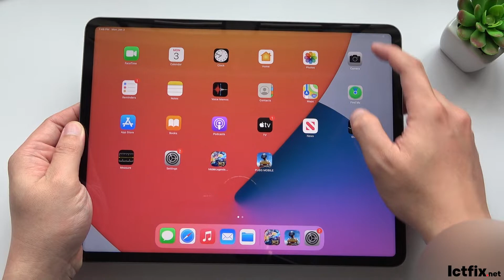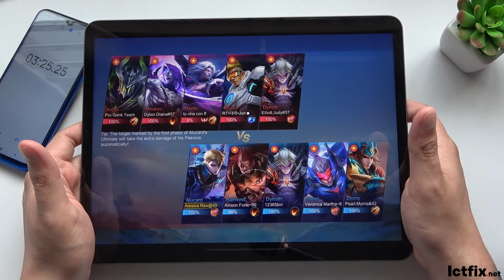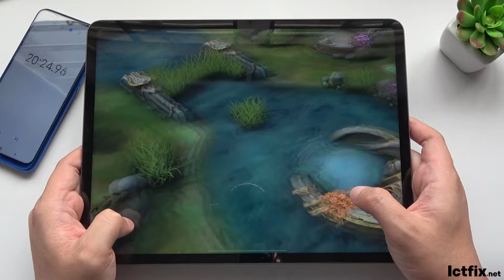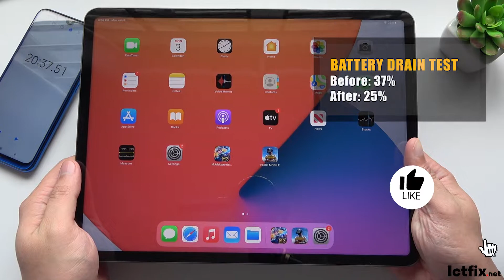iPad Pro 12.9 2021 Mobile Legends Gaming test | Apple M1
Display: 12.9" Liquid Retina XDR mini-LED LCD

2048 x 2732 pixels, 4:3 ratio (~265 ppi density)

Storage: 128 GB
CPU: Apple M1

GPU: Apple GPU (8-core graphics)
OS: iPadOS
Battery: Li-Po (40.88 Wh), non-removable